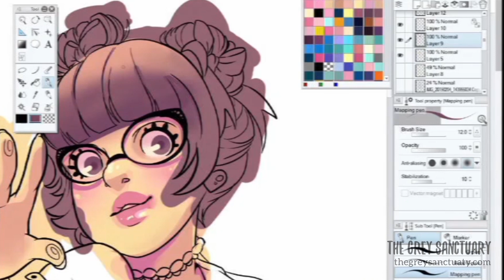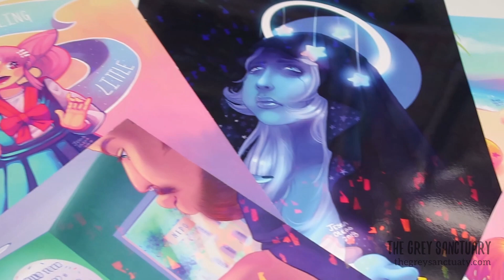Patreon Intro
An Intro about my Patreon Launch on January 1st, 2020. Creating Safe For Work content for aspiring young adults to adult creatives and supporting fans who love art, creative process and 2d animation.